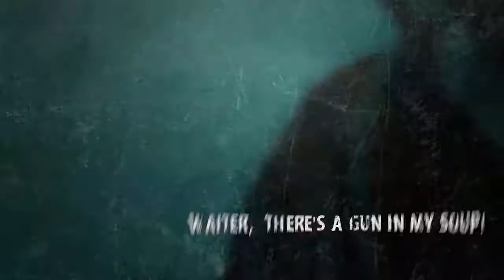Mystery Cafe Dinner & Show